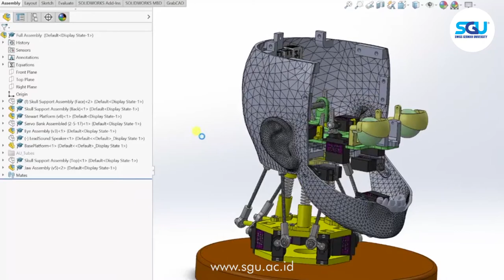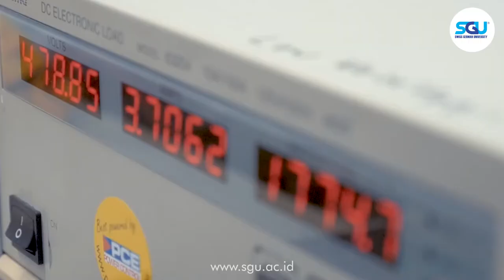What you need to know about Mechatronics Engineering at Swiss German University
Have you decided what you would like to study at university in the future? You should consider studying Mechatronics Engineering. Apart from being the answer to the world's needs in the future, Swiss German University also offers an international learning experience accompanied by certification from the Siemens Mechatronics System Certification Program.